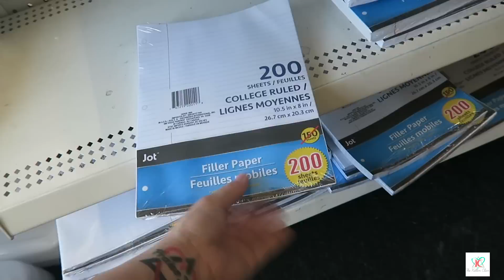BACK TO SCHOOL HAUL/ SHOPPING WITH 5 KIDS!!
Its that time of year again!

If you would like to purchase Essential Oils I would LOVE to have you on my team!!! Just click "become a Member" to purchase your starter kit!!

I couldn't find the exact shelf...but here is an awesome one that is similar!

Are you new?! WELCOME!! We are a daily vlogging family!! My husband and I have FIVE gorgeous children. Our two eldest boys have special needs and were adopted from Ukraine in Dec. of 2013. We would love for you join us on our journey!!! God Bless!!